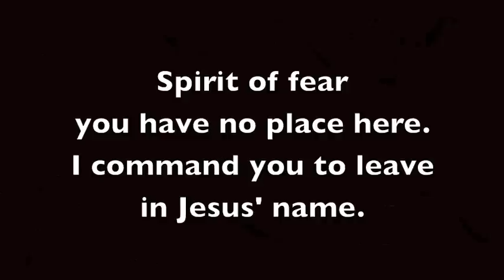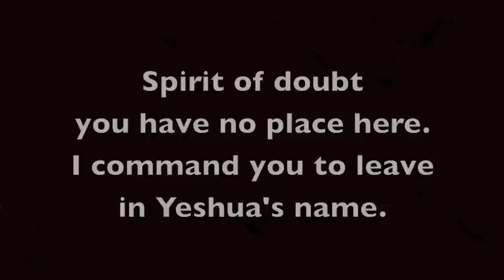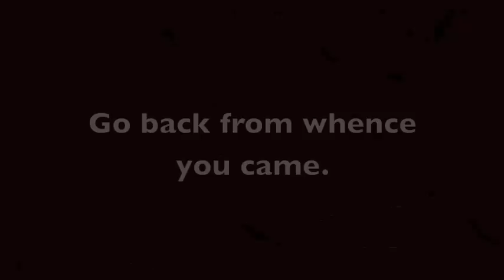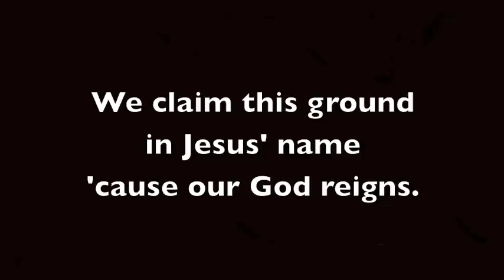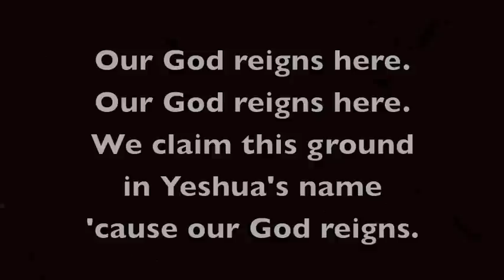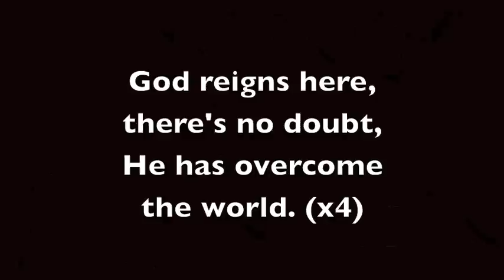Our God Reigns Here - John Waller